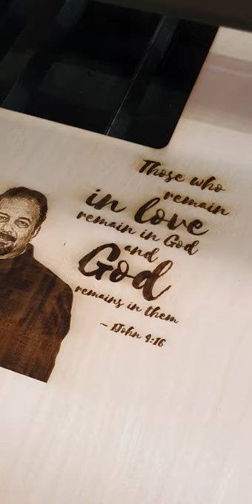Laser engraving photographs on wooden plaques